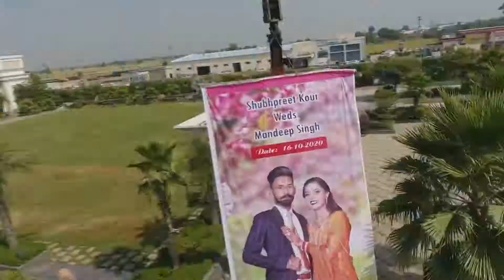MANDEEP+SHUBHPREET |WEDDING TEASER | JASSI PHOTOGRAPHY SEHNA | FULL WEDDING VIDEOS COMING SOON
WEDDING HIGHLIGHT OUT ( 18 DEC )